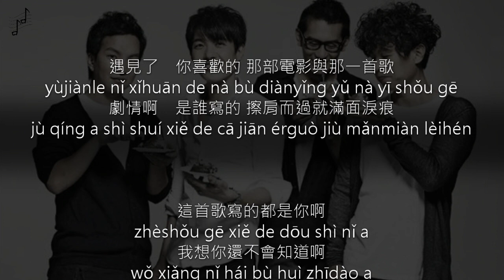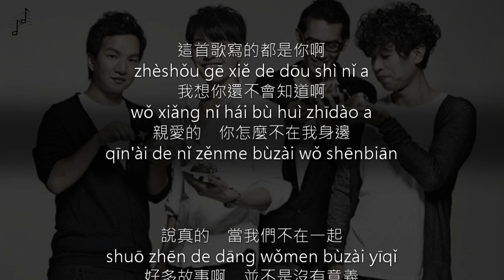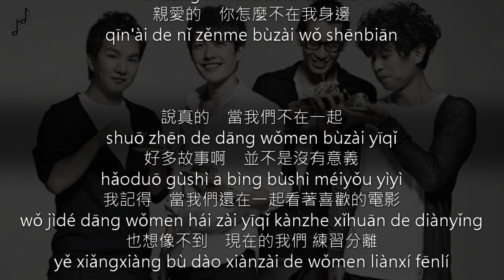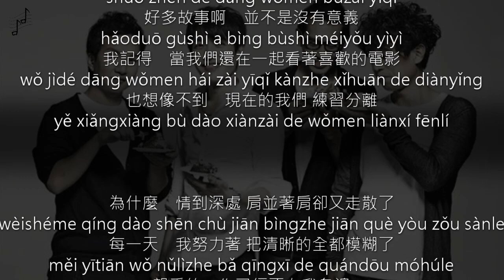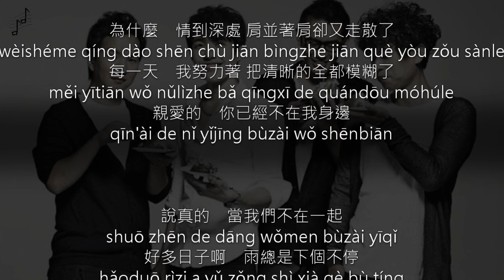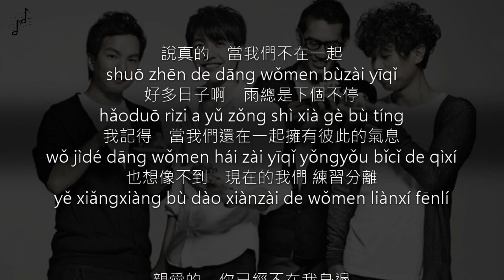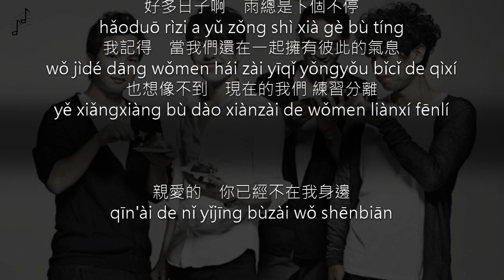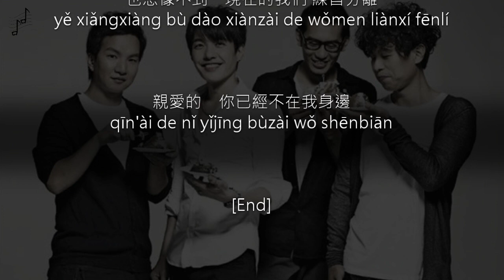四分衛 Quarterback - 當我們不在一起 When We're Apart【滚动歌词+拼音】【Rolling Lyrics+Pinyin】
詞曲：陳如山 編曲：四分衛、林維軒(杉特)

遇見了　你喜歡的 那部電影與那一首歌
yùjiànle nǐ xǐhuān de nà bù diànyǐng yǔ nà yī shǒu gē
劇情啊　是誰寫的 擦肩而過就滿面淚痕
jù qíng a shì shuí xiě de cā jiān érguò jiù mǎnmiàn lèihén

這首歌寫的都是你啊
zhèshǒu gē xiě de dōu shì nǐ a
我想你還不會知道啊
wǒ xiǎng nǐ hái bù huì zhīdào a
親愛的　你怎麼不在我身邊
qīn'ài de nǐ zěnme bùzài wǒ shēnbiān

說真的　當我們不在一起
shuō zhēn de dāng wǒmen bùzài yīqǐ
好多故事啊　並不是沒有意義
hǎoduō gùshì a bìng bùshì méiyǒu yìyì
我記得　當我們還在一起看著喜歡的電影
wǒ jìdé dāng wǒmen hái zài yīqǐ kànzhe xǐhuān de diànyǐng
也想像不到　現在的我們 練習分離
yě xiǎngxiàng bù dào xiànzài de wǒmen liànxí fēnlí

為什麼　情到深處 肩並著肩卻又走散了
wèishéme qíng dào shēn chù jiān bìngzhe jiān què yòu zǒu sànle
每一天　我努力著 把清晰的全都模糊了
měi yītiān wǒ nǔlìzhe bǎ qīngxī de quándōu móhúle
親愛的　你已經不在我身邊
qīn'ài de nǐ yǐjīng bùzài wǒ shēnbiān

好多日子啊　雨總是下個不停
hǎoduō rìzi a yǔ zǒng shì xià gè bù tíng
我記得　當我們還在一起擁有彼此的氣息
wǒ jìdé dāng wǒmen hái zài yīqǐ yǒngyǒu bǐcǐ de qìxí

[End]